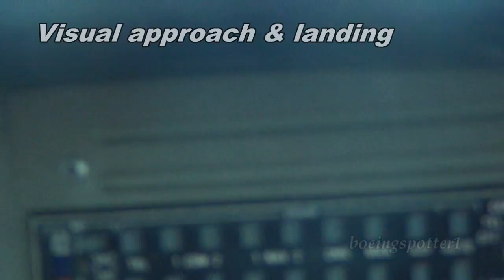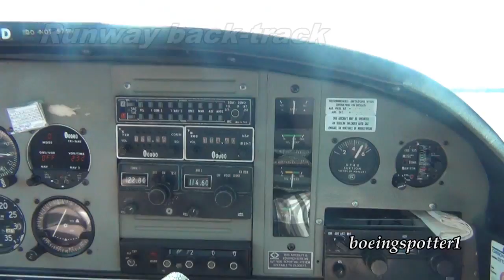Landing @ CYRP in a Grumman American AA-5A | HD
*Please view my newer videos for much higher quality footage*

On June 15th I got the chance to take a short 25 minute long flight out of CYRP (Carp Airport).  This video includes the landing in an Grumman American AA-5A propeller plane.  The video may be a little shaky because it was windy and the plane was getting rocked around quite a bit.  I also got to fly the plane for about 5 minutes before handing the controls back to the pilot.  :)

Side note:  Title says Grumman American, video says American Aviation.  I know that one of them isn't right, so I'm just going to leave it like that.
If you have any suggestions or tips for future videos, let me know! :)

-Taxi, takeoff & in-flight in an Grumman American AA-5A @ CYRP

Tell me what you think by voting in the comments section below! :)

About the video:

Aircraft model - American Aviation AA-5A
Airline - Private owner
Aircraft Registration number - C-GQIG
Runway used - 28
Airport used - Carp Airport | CYRP
Filming location - Inside an American Aviation AA-5A propeller plane
Date filmed - June 15th 2013
Camera used - Full HD Sony Handycam HDR-PJ10
Video editor used - Corel Videostudio Pro X5 Ultimate
Tripod used - None
Extra accessories - Tiffen 37mm circular polarizing filter